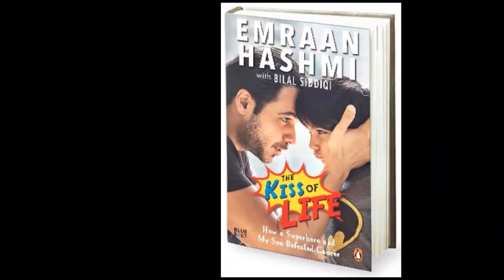ইমরান হাশমি সম্পর্কে ১০টি অজানা তথ্য ।। Top 10 Unknown Facts about Emraan Hashmi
সিরিয়াল কিসার ইমরান হাসমি সিনেপাড়ায়   বিভিন্ন সময় বিতর্কিত চরিত্র এবং বেশকিছু আপত্তিকর দৃশ্যে অভিনয় করে  ব্যাপক তোলপাড় সৃষ্টি করেন। তো  বন্ধুরা, ইমরান হাসমির কিছু একান্ত তথ্য দিয়েই আমাদের আজকের আলোচনার পসরা সাজানো হয়েছে।